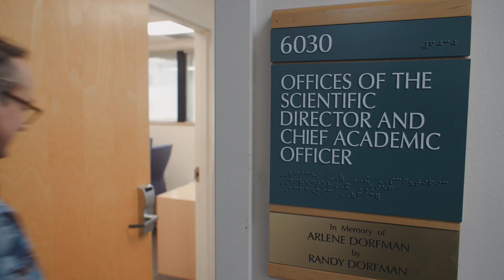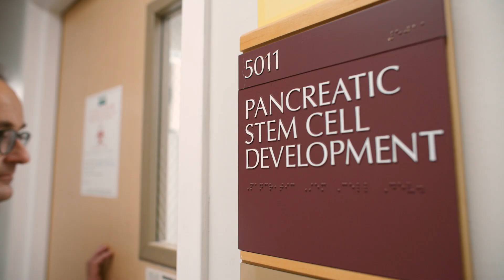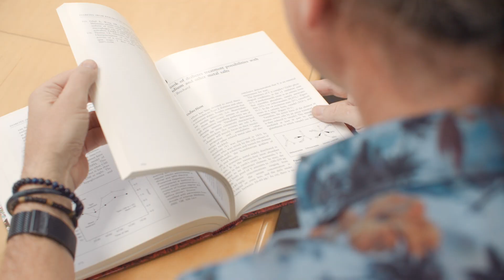Diabetes Research Institute: Dr. Matthias von Herrath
On World Diabetes Day, we want to celebrate the remarkable achievements our researchers at the DRI have made in the pursuit of a cure for type 1 diabetes. We truly appreciate their relentless efforts in reaching those milestones that inspire hope.